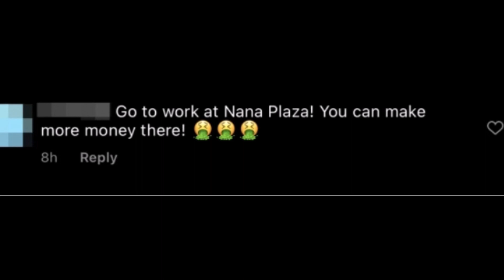แต้ว ณฐพร อุ๊ปส์! โพสต์ภาพนี้ภาพเดียว โดนดูถูกแรง